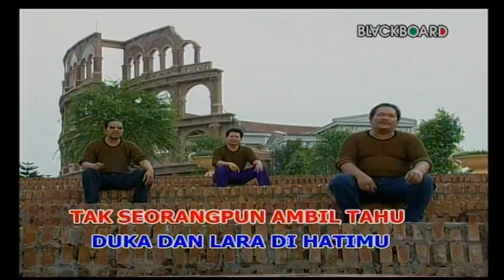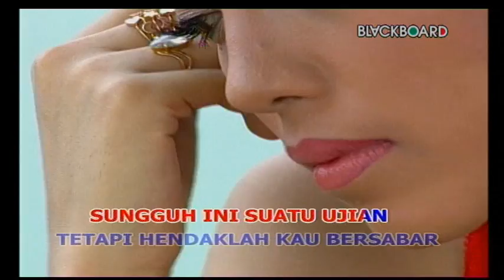BURUNG DALAM SANGKAR - TRIO MADUMA